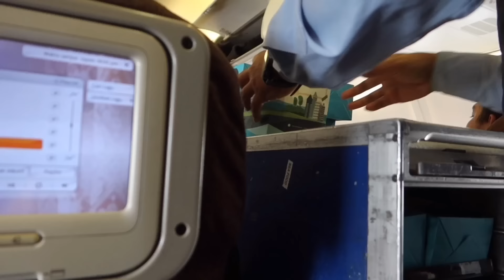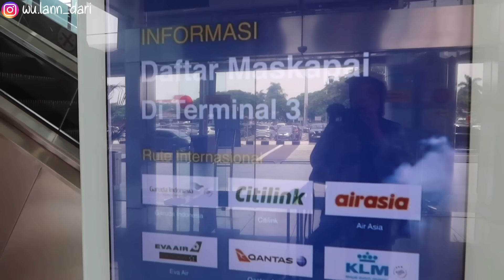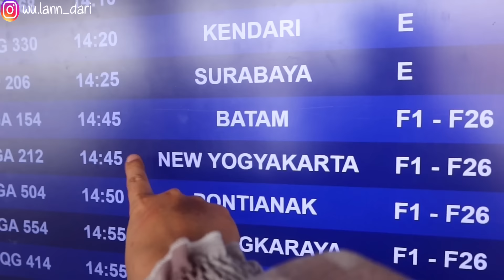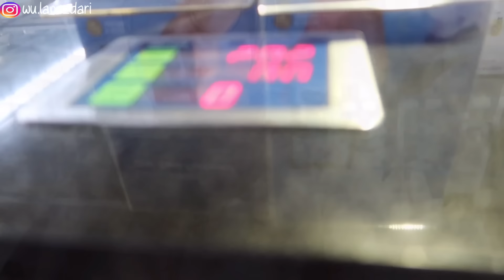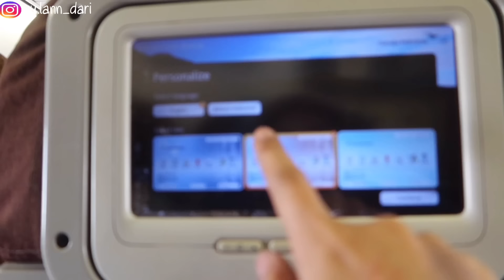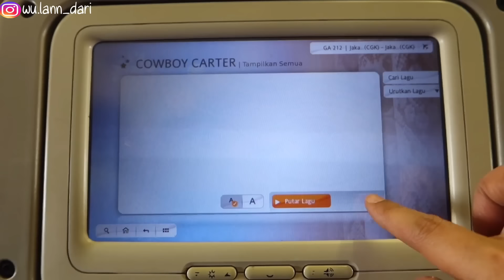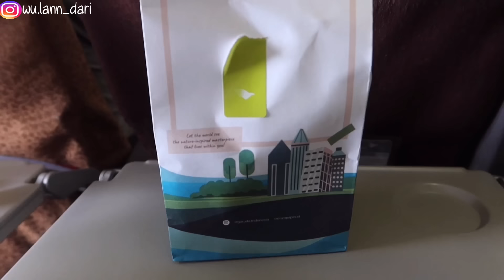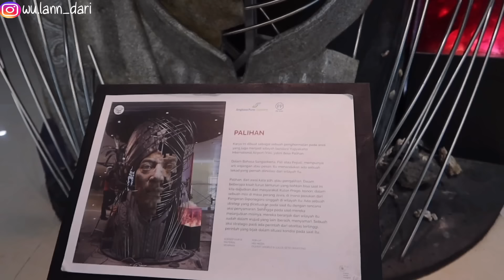BENARKAH GARUDA RATINGNYA BURUK❓ SHORT FLIGHT JAKARTA KE YOGYAKARTA